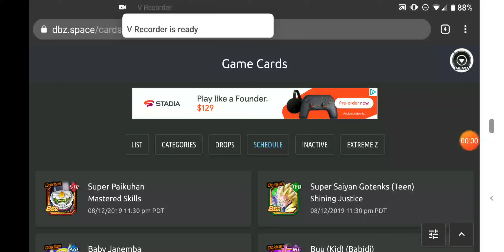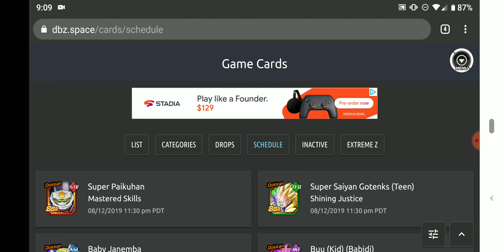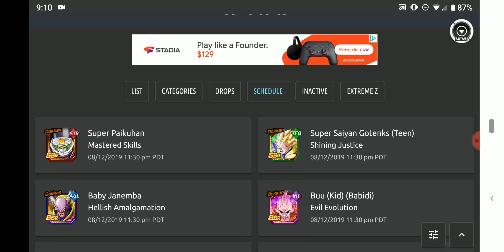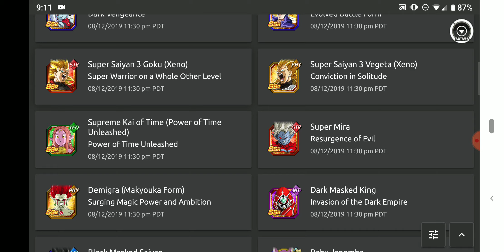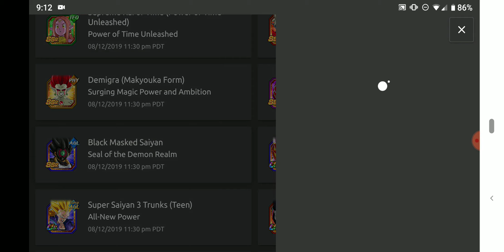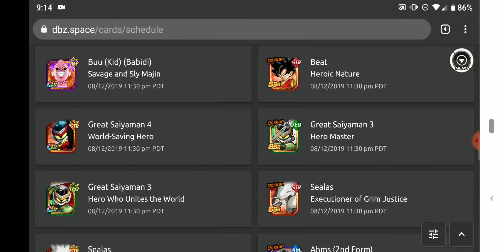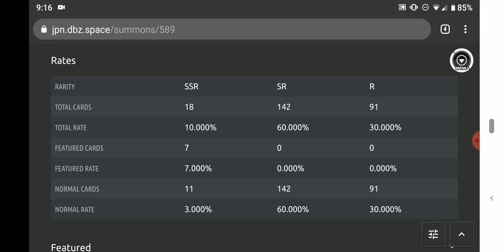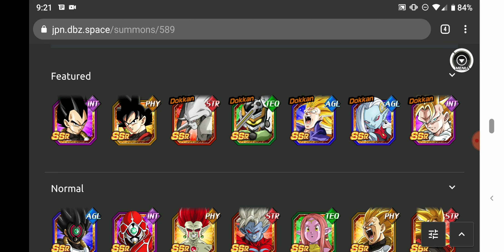Dokkan: A Reminder...HEROS CARDS IN A FEW DAYS!